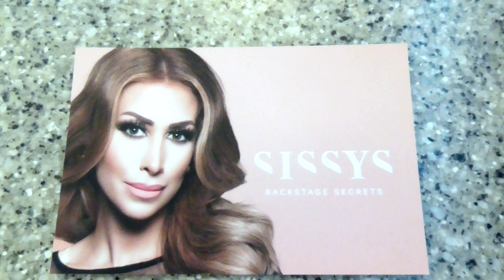Brautfrisur, Senna und Chaos ... Berlin Vlog mit Sori I Sevins Wonderland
Soraya und ich haben wieder einmal Berlin unsicher gemacht :D

10000000 Kisses